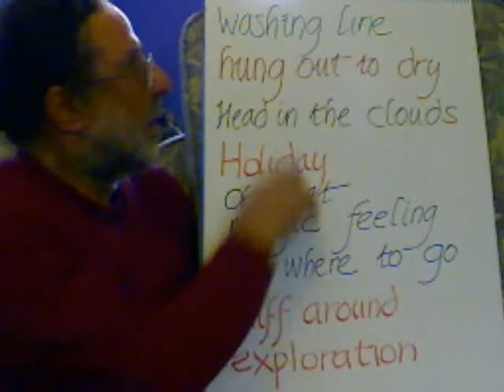Entoptic Hopscotch Step 23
wave entoptic, smell, nose, evaporation